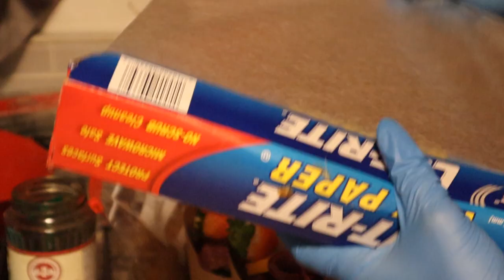Vlog| weekend at the salon & Making mini charcuterie Boards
welcome  and welcome  back finishing up with Christmas and my weekend  at the shop for this video Thank you so much for watching don't  forget  to like and subscribe  to this video if you like our content 😊

📸Vlog Camera-cannon M50